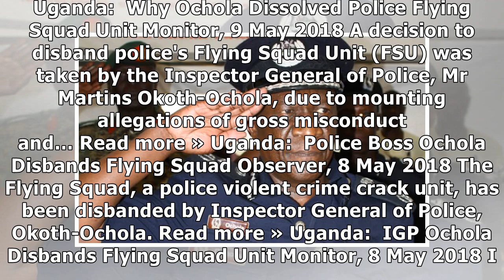Why Uganda's Police Chief Disbanded the Flying Squad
Inspector General of Police, Martin Okoth-Ochola, decided to disband the Flying Squad Unit because of allegations of gross misconduct and torture of suspects by its operatives. A senior officer says t...